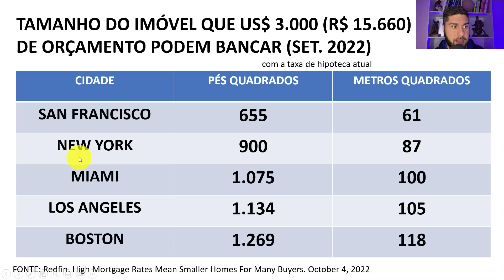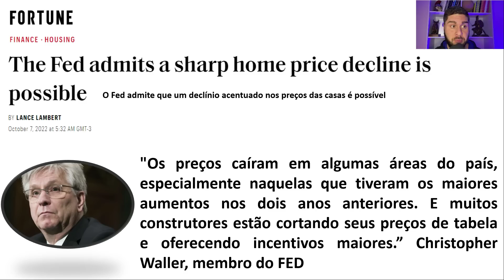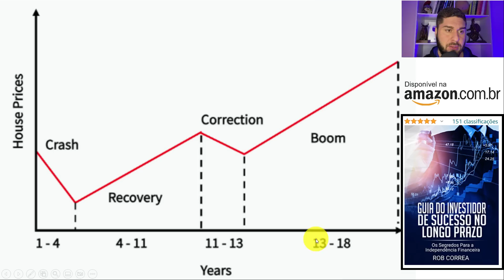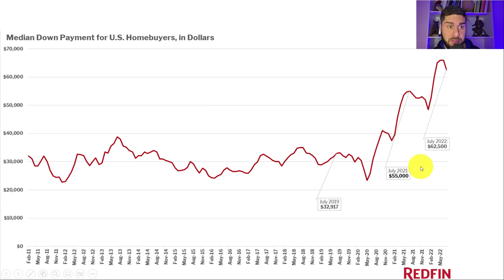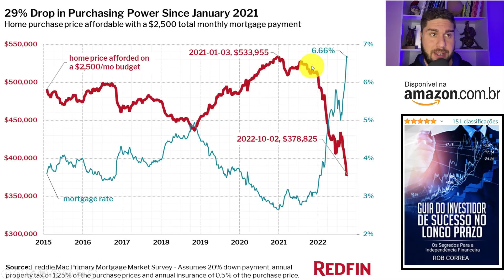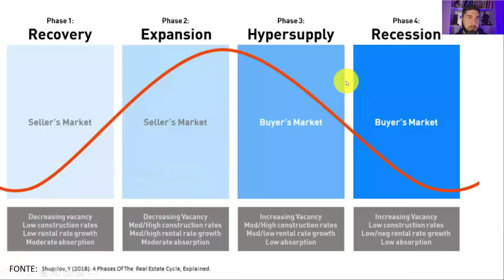POR QUE O PREÇO DOS IMÓVEIS NÃO PARA DE CAIR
00:00 As 4 Fases Do Ciclo Do Mercado Imobiliário
00:21 Como Identificar A Fase Do Ciclo Do Mercado Imobiliário
00:57 Quedas De Preços Dos Imóveis Nos EUA
02:45 Motivos Para Os Preços Dos Imóveis Caírem Nos EUA
03:46 Federal Reserve Fala Sobre Quedas Nos Preços Dos Imóveis
04:54 Quanto Tempo Demoram As Fases Do Ciclo Imobiliário
05:17 Regiões Dos EUA Com Maiores Quedas De Preços
05:37 Valor De Entrada Para Financiamento Imobiliário Nos EUA
06:27 Taxa De Financiamento Imobiliário E Orçamento Familiar
07:33 Por Que O Preço Dos Imóveis Não Para De Cair